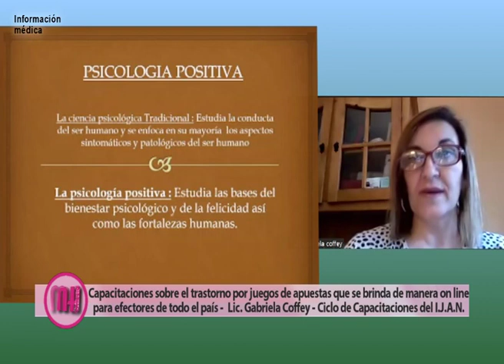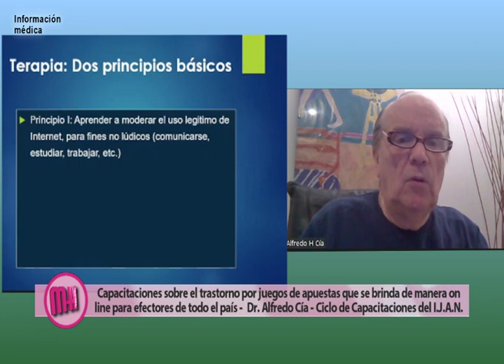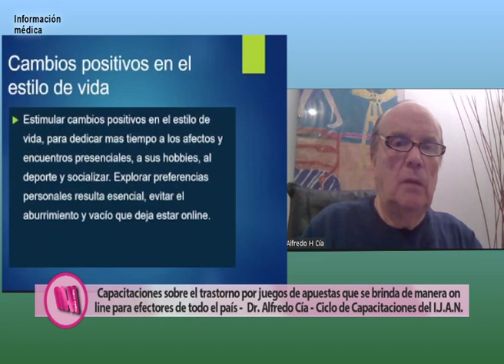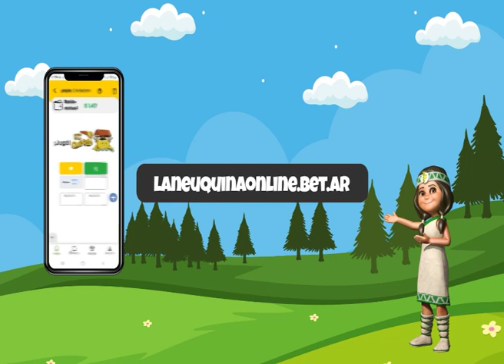Juego responsable en el IJAN - Mamitas de hoy Neuquén 2 11 2022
Acciones por los trastornos por juegos de apuestas que está implementando el IJAN: la Lic. Wanda Leitner desde el departamento de juego responsable del Instituto Provincial de Juegos y Azar del Neuquén nos da más detalles. Vemos un pasaje de la capacitación de los trastornos por juegos de apuestas con la Lic. Gabriela Coffey y con el Dr. Alfredo Cía.